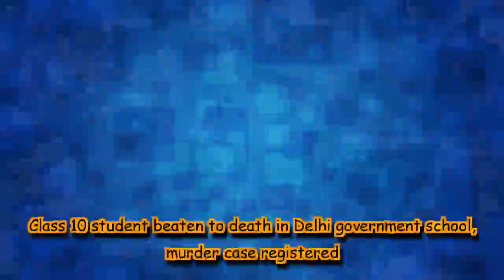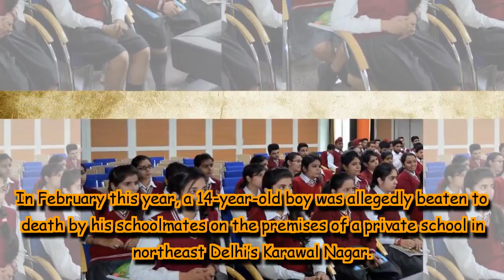Class 10 student beaten to death in Delhi government school, murder case registered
17-year-old Gaurav, a Class 10 student, was badly beaten to death by a group of students.